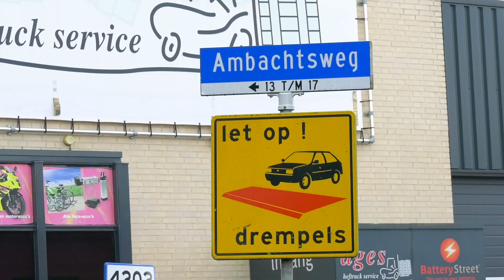Schade na bedrijfsbrand Woensel loopt in de tonnen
Volgens Leon Janssen is er ravage enorm in de ruimte waar de brand uitbrak: een winkel voor accu's en batterijen. De winkel beslaat ongeveer eentiende van een loods, die voor de rest gevuld is met de andere onderneming van Janssen: een verhuur- en reparatiebedrijf voor heftrucks. Door adequaat handelen van de brandweer en een goede afscheiding, zorgde de brand daar alleen voor roet- en rookschade. De inboedel van de accuzaak, gevuld met honderden accu's en batterijen, moet als verloren worden beschouwd. Of de brand de stabiliteit van het pand heeft aangetast, wordt nog onderzocht. Janssen schat dat de totale schade in de tonnen gaat lopen.